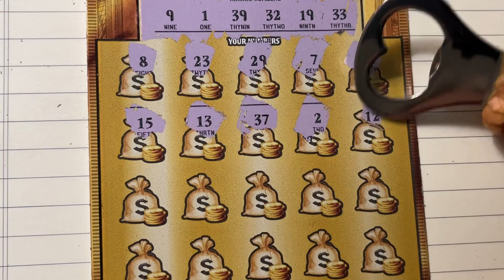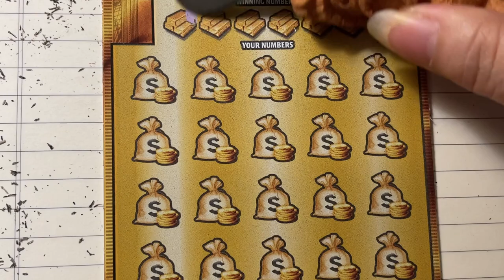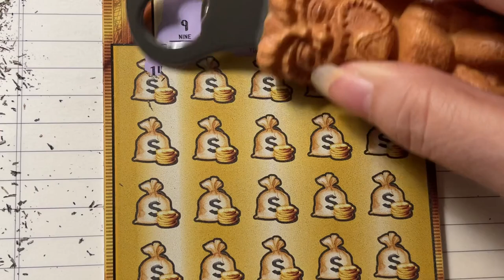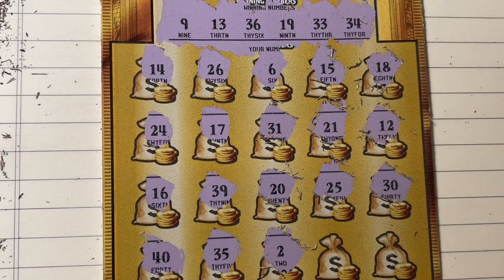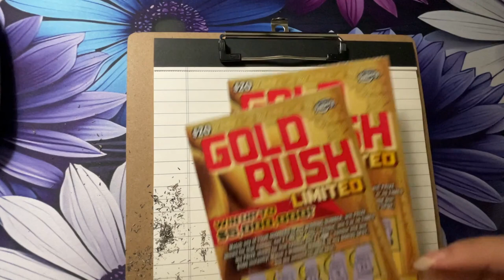FL Gold Rush LTD Tickets 9 and 10